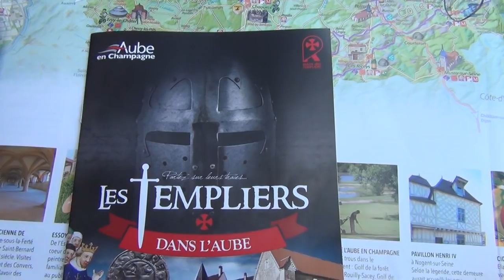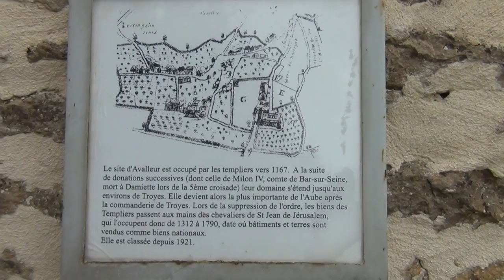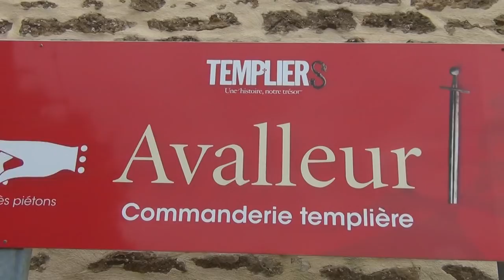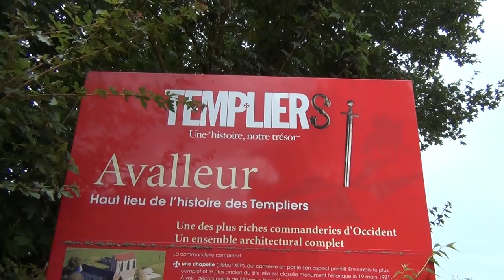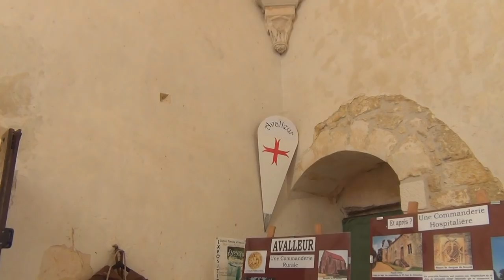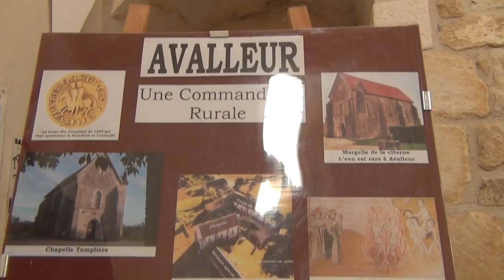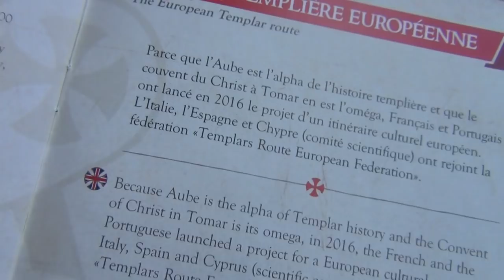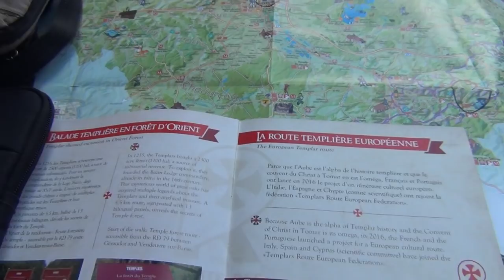Real Knights Templar in Commandery of Avalleur in Foundation area of Nobility's Military Order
The very idea of toaday's geostrategical wars originate from the aristocratic Knights Templars, who were the world's first multinationals and their base is Switzerland; see video "The Swiss Beast - Home of the Devil" to understand the hidden face of the Templars